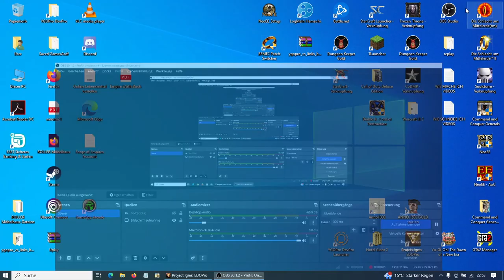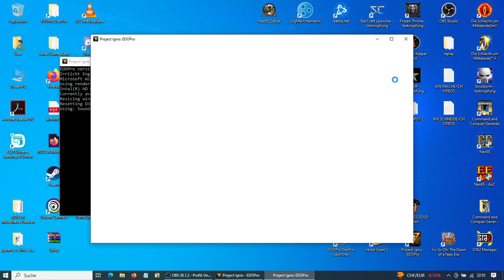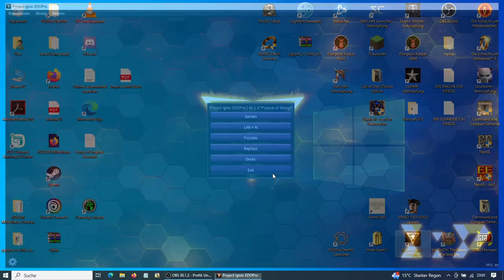Yu Gi Ho Horus Ra Deck